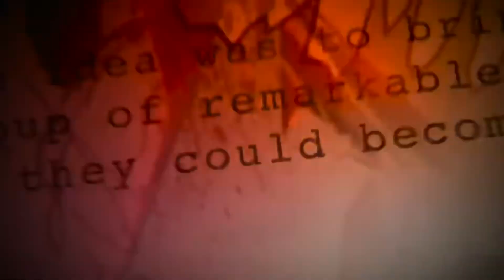Fantastic Four First Steps First Look At The Thing On Set Footage & He Will Be Practical Not CGI